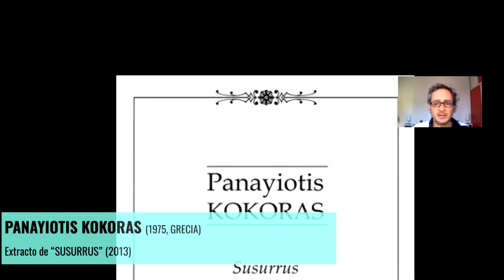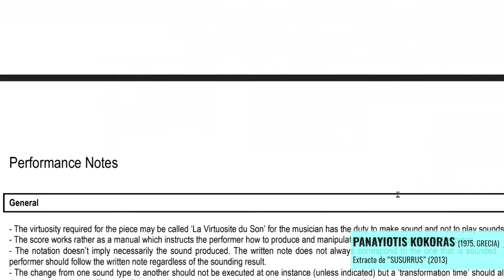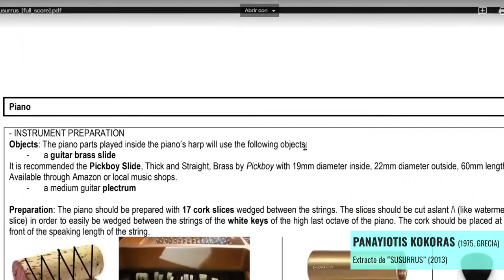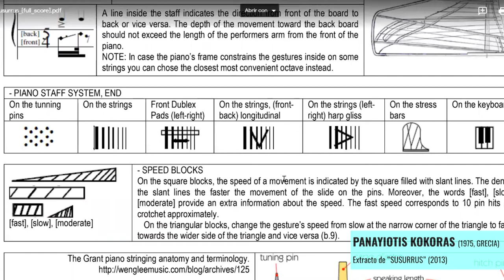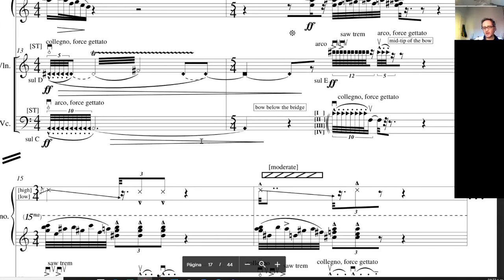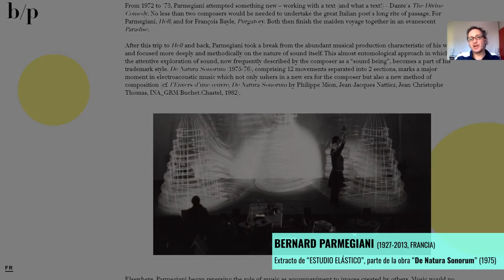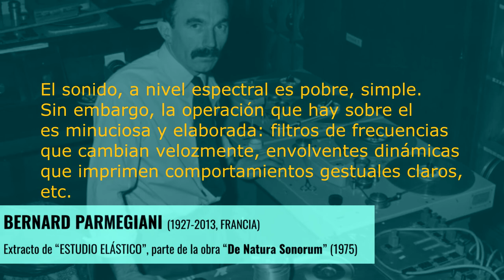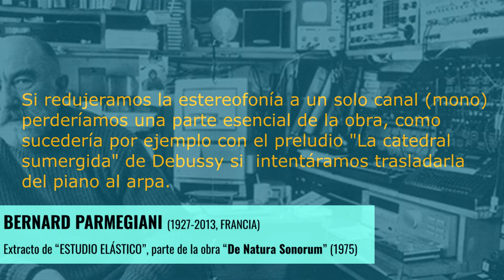Breve presentación a dos obras: Parmegiani y Kokoras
Introducción a "Susurrus", de Panayiotis Kokoras (Grecia) y a "Estudio elástico", de Bernard Parmegiani (Francia).